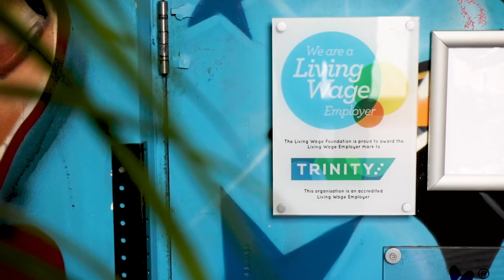Making Bristol a Living Wage City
Hear from Bristol accredited real Living Wage employers and some of their staff about the importance of paying the real Living Wage.